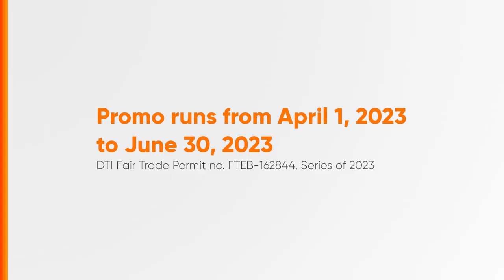Cebuana Lhuillier Pera Padala Padalowest Rates Ever Radio Ad Q2 2023 20s (Cebuano Version)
This is the Q2 2023 Radio Ad for Cebuana Lhuillier Pera Padala Padalowest Rates Ever! (Cebuano Version)

DRPS Two 7124: Cebuana Lhuillier Pera Padala Padalowest Rates Ever Radio Ad Q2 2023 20s (Cebuano Version)